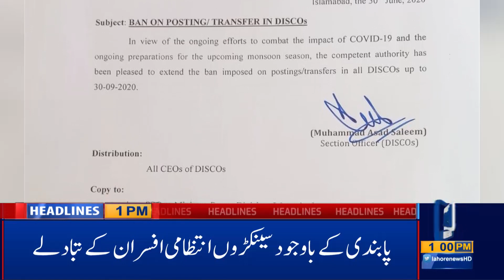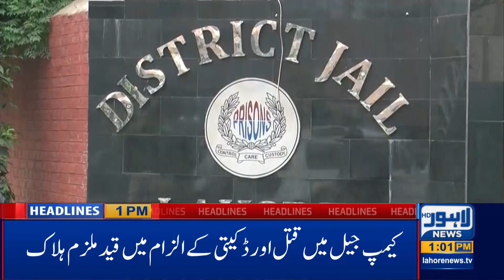Watch 01 PM Headlines|21 July 2020|Lahore News HD